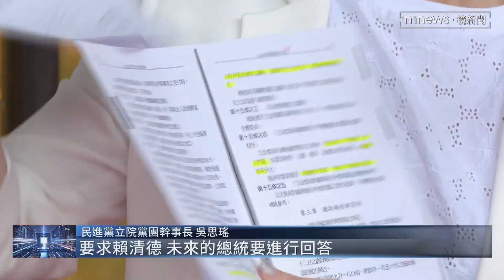賴清德國情報告快了？ 周萬來立院巡視動線／NEWS新鏡界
立法院藍白黨團昨天（7日）在程序委員會聯手提案，邀請準總統賴清德520後到立法院進行國情報告，倘若能夠成行將創下中華民國史上第一例。但對於賴清德是否要接受立委的「即問即答」或「統問統答」等形式問題，朝野還是沒有共識，最快這個星期五交付黨團協商討論。而立法院秘書長周萬來，也被媒體捕捉到在議場外巡視動線，似乎在為總統到立法院進行國情報告做準備。